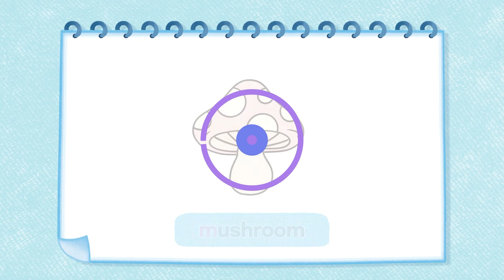파닉스 | 알파벳 M 발음 | 영어동요 & 영어율동 | 교통수단 테마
탐스스쿨에 오신 것을 환영합니다

알파벳 M 편에서는  M 음가, M로 시작하는 단어들을 즐겁게 배울 수 있습니다.

본 파닉스 영상시리즈는 아이들이 좋아하는 영어동요, 테마, 율동, 애니메이션을 함께 제공합니다.
아래  영어동요, 영어율동,  애니메이션 영상으로 흥미 및 학습 효과를 높일 수 있습니다.